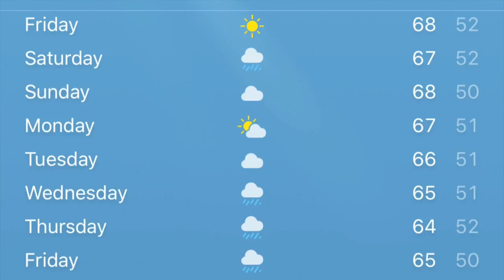Best FATV Show Nomination Video 2016-2017